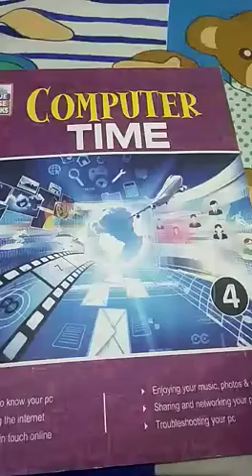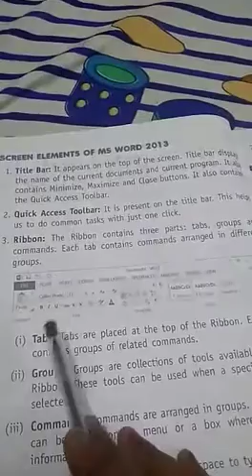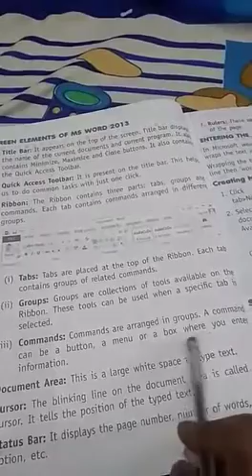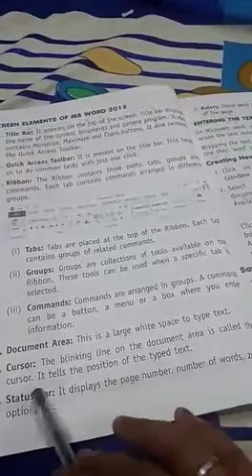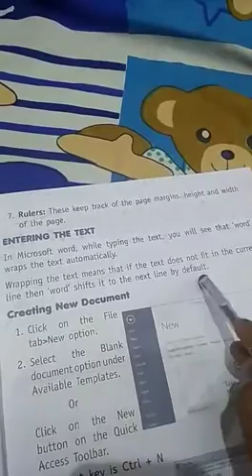Class 4 computer